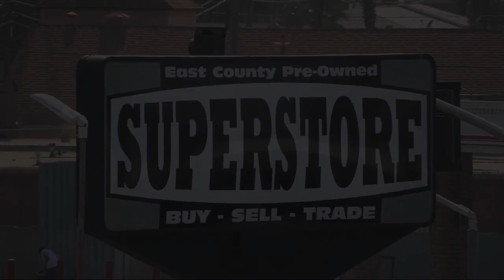2011 BMW M3 Coupe San Diego Carlsbad National City Chula Vista Alpine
2011 BMW M3 Coupe Stock Number: 241108 Vin:WBSKG9C58BE368019.

327 El Cajon Blvd.